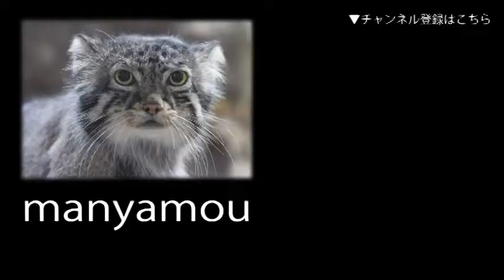生後三週間のオカヨシガモのヒナ（井の頭自然文化園）Gadwall Chick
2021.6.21生まれのオカヨシガモのヒナ。生後三週間の様子です。おとなに追い払われる場面もありますが（0:24）、めげずに元気いっぱいに泳いで採食しています。